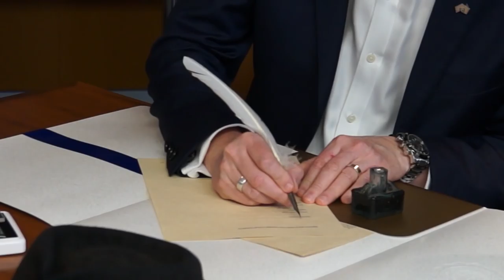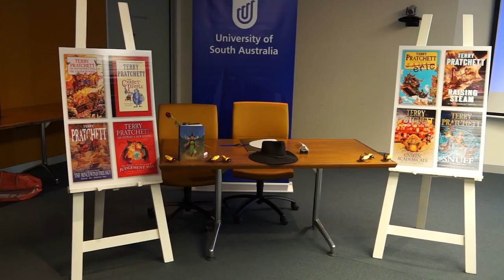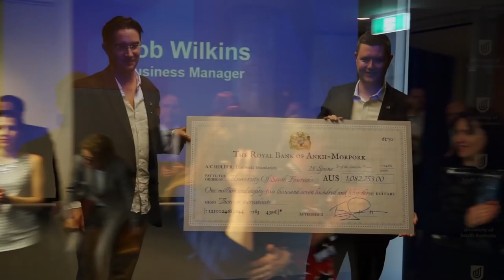The Sir Terry Pratchett Memorial Scholarship - University of South Australia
Honouring the memory of the best-selling author and friend of UniSA. The unique perpetual scholarship launched by Sir Terry’s Business Manager, Robert Wilkins, will benefit future generations of students and is the largest of its kind in the history of UniSA.